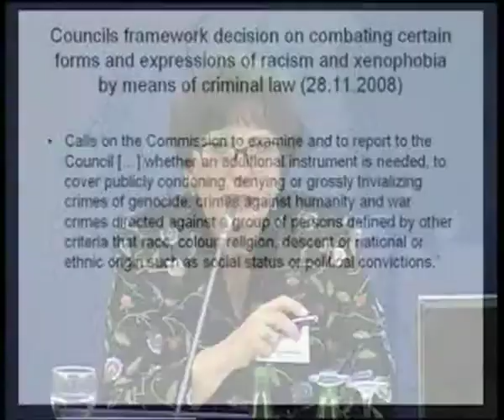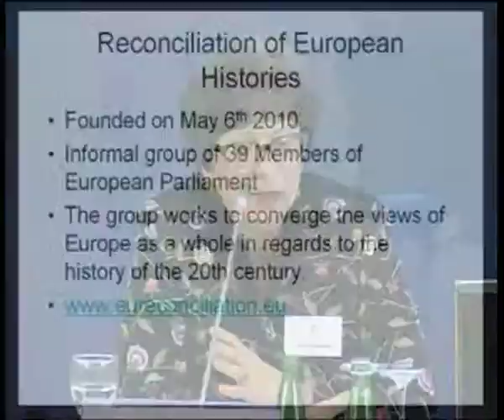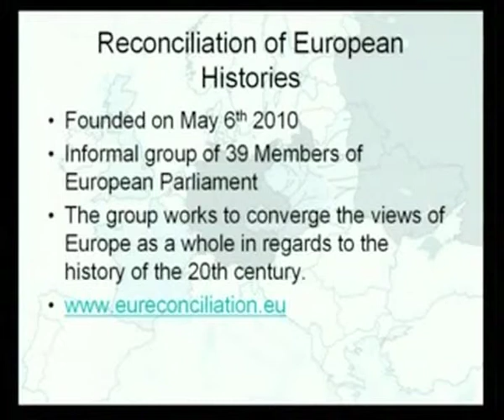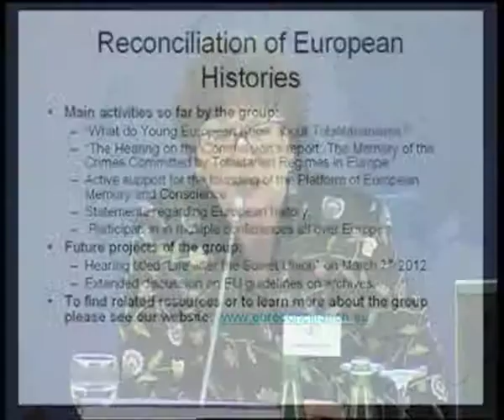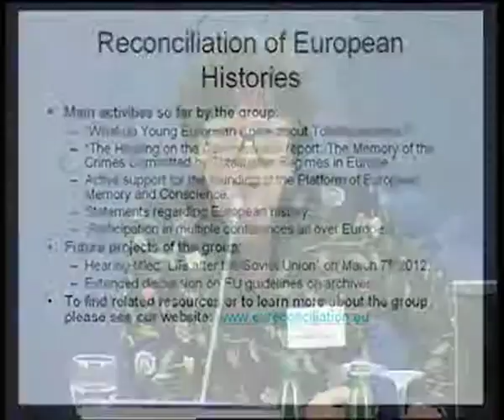Mrs. Sandra Kalniete, part II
Mrs. Sandra Kalniete, Member of European Parliament, Latvia